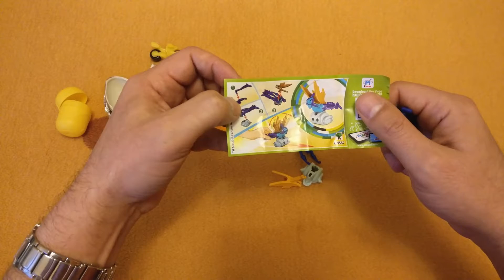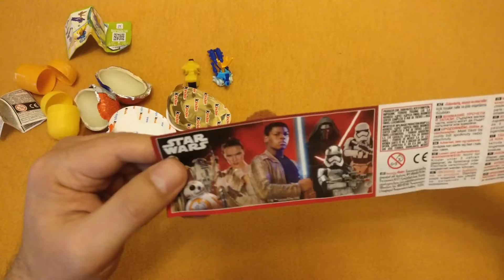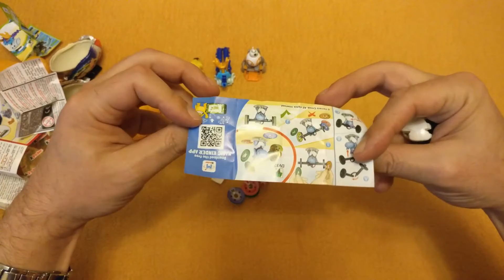Kinder surprise, chocolate, toy, a lot of candies/Surpresa, chocolate, brinquedos, muitos doces.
Unpacking milk chocolate eggs with a surprise toy and other sweets and sweets.
Como desembalar ovos de chocolate ao leite com um brinquedo surpresa e outros doces e guloseimas.
Auspacken von Milchschokoladeneiern mit einem Überraschungsspielzeug und anderen Süßigkeiten.
Desempacando huevos de chocolate con leche con un juguete sorpresa y otros dulces y dulces.